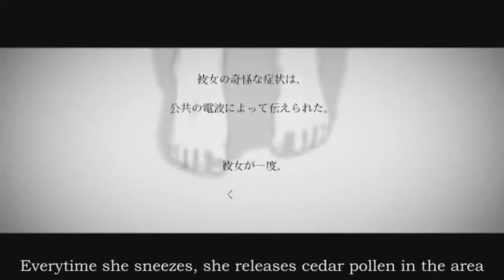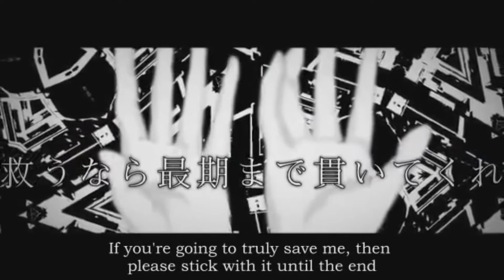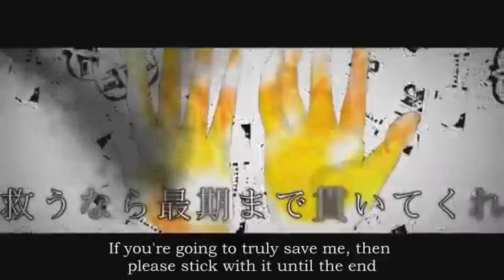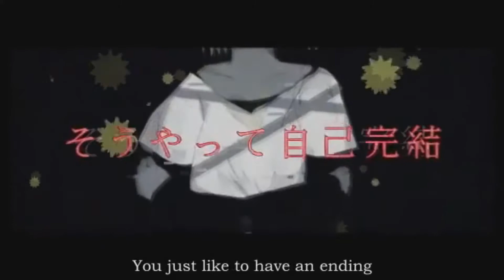【UTAU】Alegra【Akiyama Momokoe】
i really like her vb (screamo part kinda quiet..oops )-':  )

original song by Utsu-P, illust by  Meola
translation by Kanannon